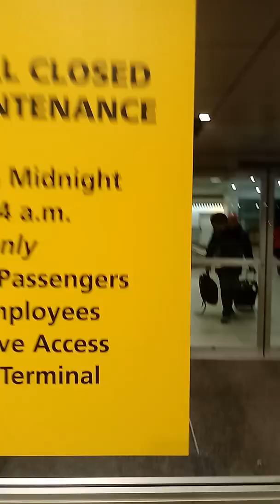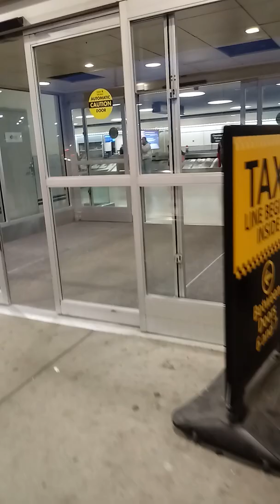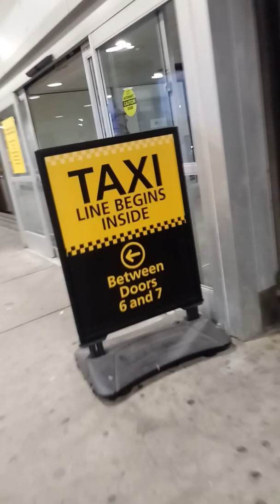Return from puerto rico Arrivals gate